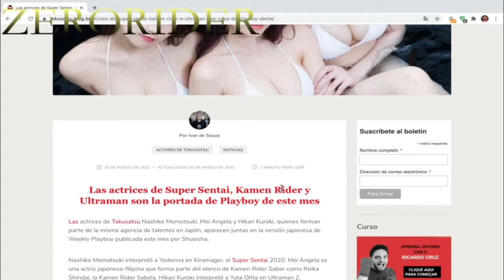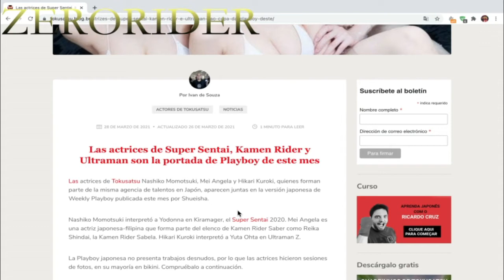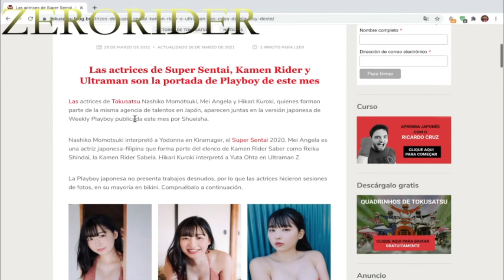Las actrices de Super Sentai, Kamen Rider y Ultraman son la portada de Playboy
LINK DE LA RICURA